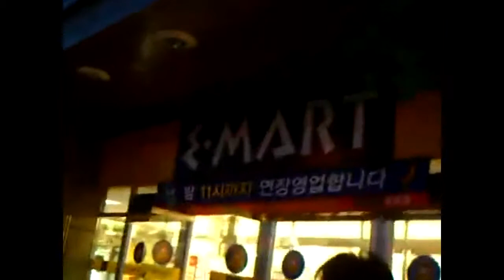2008년 6월 2박3일 속초 엠티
서울대 스누버디 애들하고